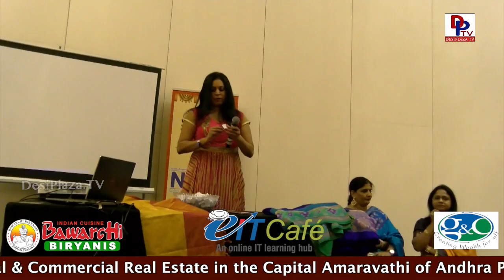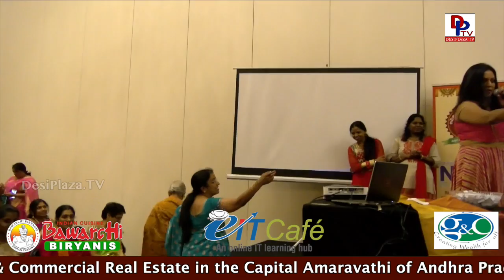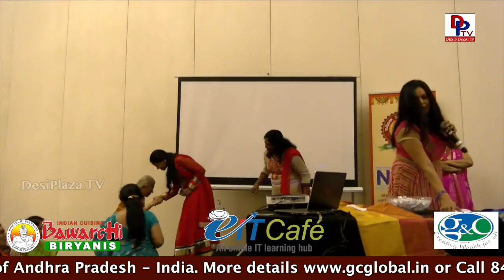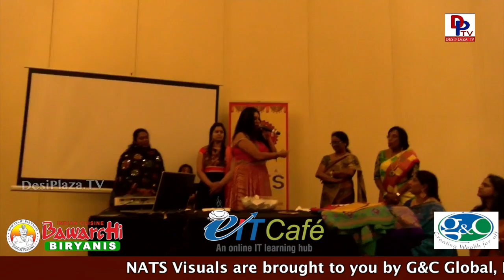Ladies playing Bidding game for Sarees @ NATS Conference - Chicago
North America Telugu Society conducted its bi annual National conference on June 30th, July 1st & 2nd 2017 at Renaissance Convention Center in Chicago.

Many Politicians, Celebrities & Dignitaries attended this convention.

1. Desi Plaza Web Portal
4. MastiTime Radio - IOS app
5. MastiTime Radio - Android app